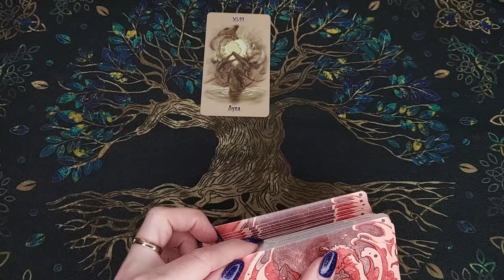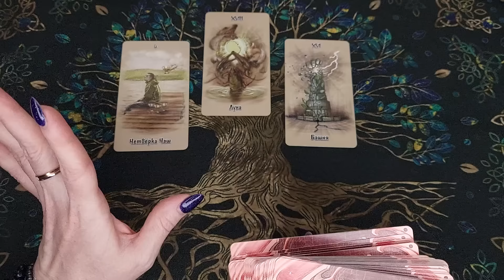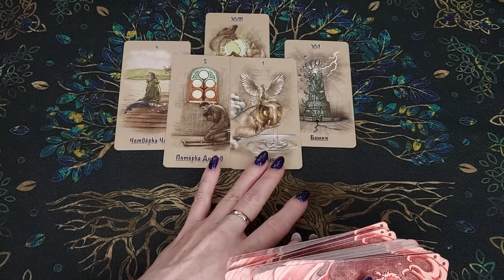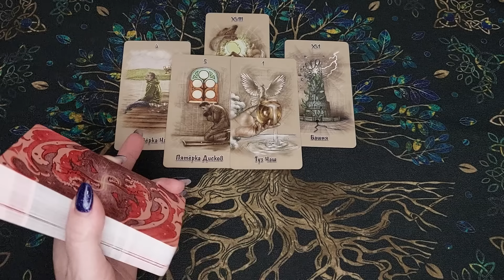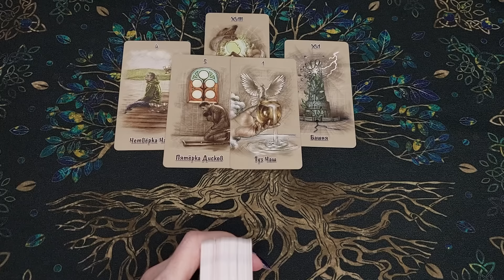Он вернется❗🥵 Его Действия к Вам! Что он будет Делать? Его Мысли 🧡 онлайн гадание ♠️ расклад таро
Сегодня новый расклад таро! Вы на канале Лайф таро Надежда. Я сделаю для Вас таро гадание на мужчину, это общий расклад, онлайн гадание! Он вернется! Его действия к Вам! Что он будет делать? Его Мысли. Это гадание на картах таро на отношения и любовь расскажет, о его мыслях и чувствах. Таро о вашем мужчине. Настраивайтесь на таро прогноз и своего мужчину, чтобы узнать его мысли. Настраивайтесь на себя, это гадание на картах таро расскажет про судьбу, знаки судьбы, даст совет. Что он думает обо мне прямо сейчас? Его мысли о Вас сегодня!